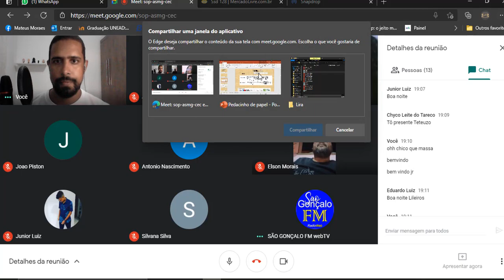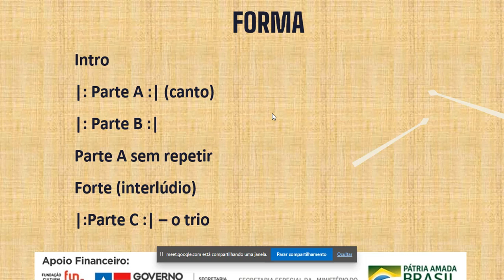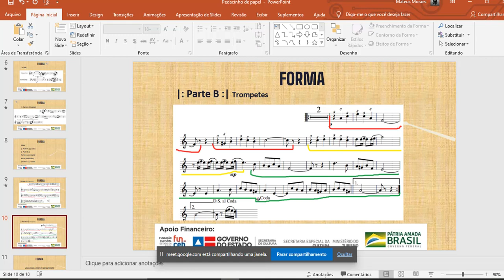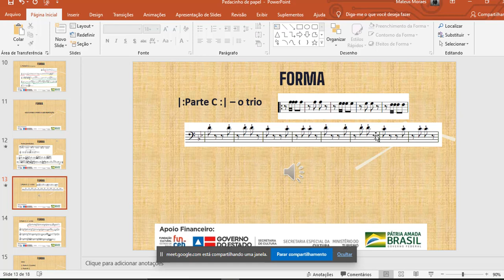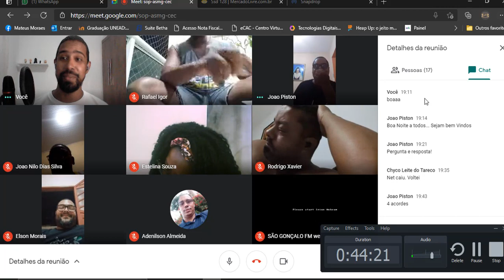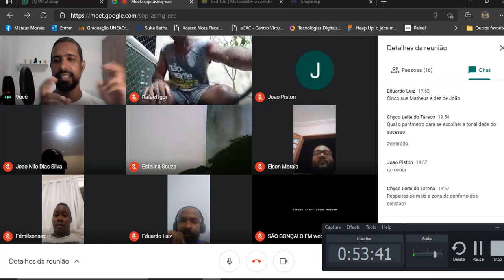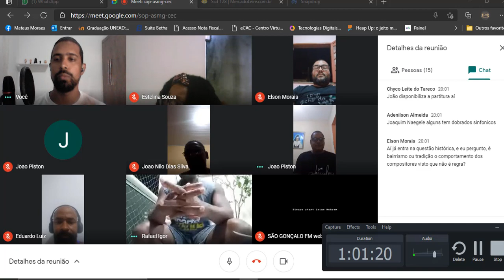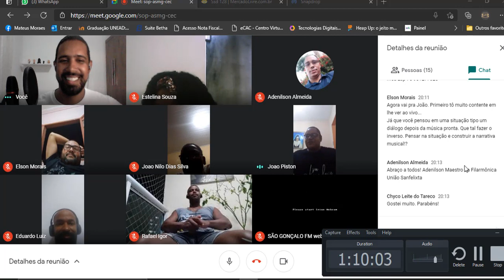Oficina de Composição para Banda Filarmônica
Com a finalidade de promover a integração entre músicos, maestros, estudantes e público em geral, o Projeto Pedacinho de Papel, trás como uma de suas propostas a Oficina de Composição para Bandas Filarmônicas tendo como ministrador professor Me. Mateus Moraes, que foi aluno da escola de musica da Lira Sangonçalense e hoje além de fazer parte do quadro de músicos da mesma é Professor de música e mestre em artes pela UFBA. Multi-instrumentista, tendo trabalhos como 'side man' de diversos grupos musicais e também atual como regente de bandas marciais, compositor, diretor musical e arranjador.
Esse é o Mestre da oficina proposto pelo Projeto Pedacinho de Papel.
O projeto tem apoio financeiro do Estado da Bahia através da Secretaria de Cultura e da Fundação Cultural do Estado da Bahia (Programa Aldir Blanc Bahia) via Lei Aldir Blanc, direcionada pela Secretaria Especial da Cultura do Ministério do Turismo, Governo Federal.

O 1º Canal de Bandas e Fanfarras do Brasil no Youtube o Canal Banda Show é um canal direcionado as Bandas e Fanfarras do Brasil onde Registramos á muitos anos Campeonatos, Festivais, Concursos, Desfiles, Apresentações, Workshop tudo que envolve Bandas e Fanfarras nos quatros cantos do Brasil.